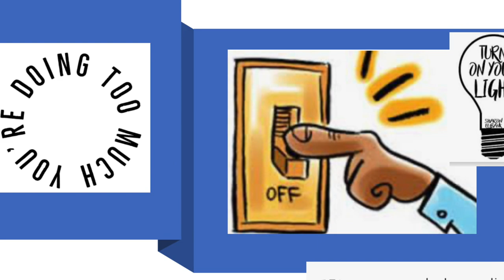Pastor Lance West blessed my family! Part 1 of letting your light ✨. Mighty man of God!